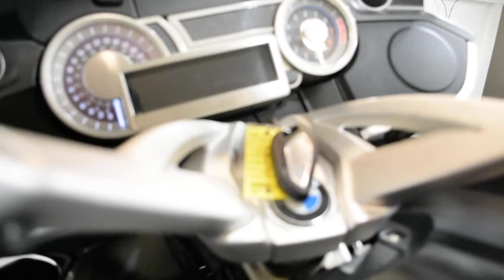2014 BMW K1600 GTL | Used motorcycle for sale at Monster Powersports, Wauconda, IL